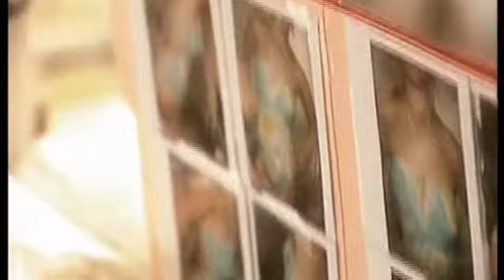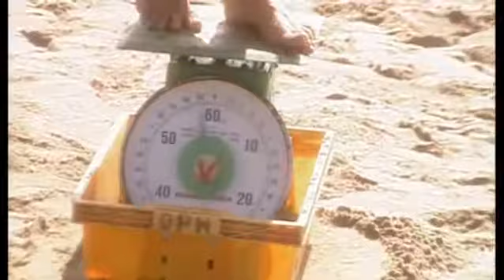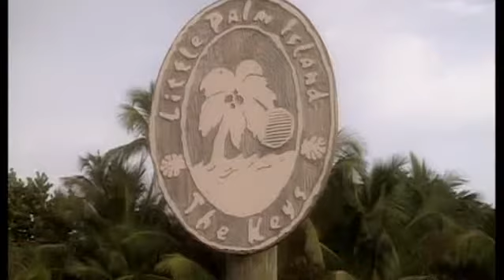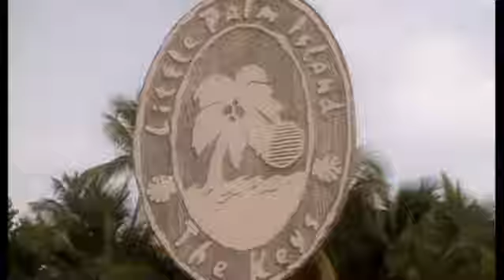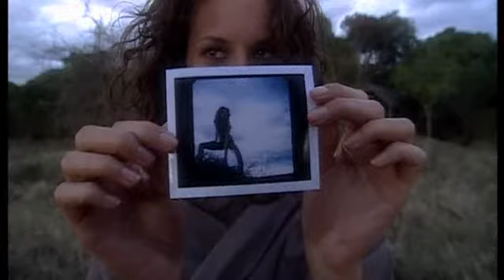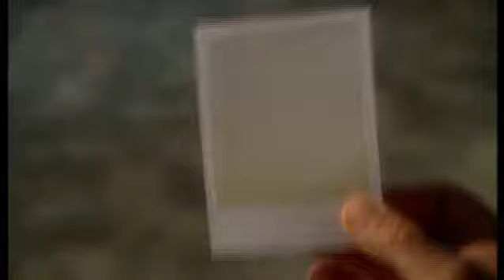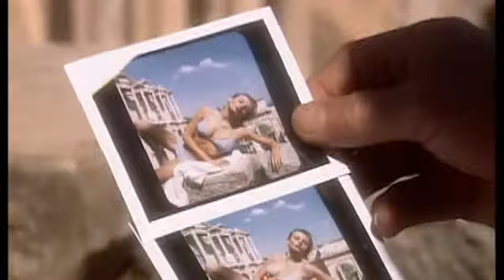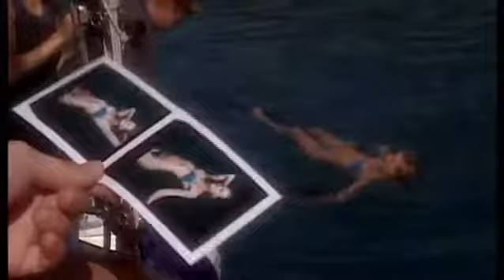Sports Illustrated Swimsuit 2003